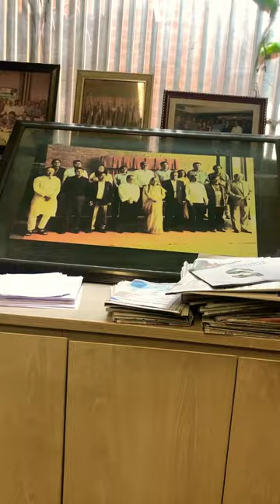IAB Centre || Institute of Architects Bangladesh || Dhaka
About IAB

Institute of Architects Bangladesh (IAB) was established on February 25th, 1972 in Dhaka, following the independence of the country in 1971. The founder president of the Institute was Architect Muzharul Islam.

Thanks to the untiring efforts of all the past executive committees/councils IAB now runs its activities from it’s own premises at Agargaon, Dhaka. The design of the IAB Center was selected through a design competition held among the members of IAB. Beside the IAB central office in Dhaka, currently it has a Chapter in Chittagong and 2 Centres in Khulna & Sylhet.

IAB is run as per it’s Constitution to promote professionalism and development of the profession of architecture in the country. IAB regularly organizes different programs for the Members and the public.

IAB regularly engages with different ministries and government authorities to assist them in regulatory issues and to promote the profession. Recently the Ministry of Local Government issued a directive to all the local government institutions to include IAB representatives in the Building Plan Approving and Construction Quality Ensuring Committees of all the City Corporations, Pourashavasa and Upazila Parishads.

Executive Council of IAB

The Institute is run by a fifteen-member Executive Council, elected by the general members for a two year term.

Membership of IAB

Bangladeshi nationals graduating from IAB accredited national architectural

program and and UIA recognized architectural programs are eligible to apply for

IAB membership. There are 4 categories of general membership, namely Fellow,

Member, Associate Member & Student Member in addition to general

membership category, there are 2 honorary categories namely Honorary Fellow

and Honorary Member.

Membership  is regulated by the Constitution, By-Laws and the Code of Ethics

and Professional Conduct of the Institute.

IAB is a member of the following International & Regional Architectural bodies:

UIA             :    Union of International Architects

CAA            :    Commonwealth Association of Architects

ARCASIA     :        Architects Regional Council Asia

SAARCH      :    South Asian Association of Architects

Accreditation Standards of IAB (ASIAB)

To maintain minimum standard of architectural education in the country, IAB has a Board of Architectural Education. Among it’s different activities, the Board accredits  the undergraduate programs offered by the universities in the country based on the ASIAB.

Continuing Professional Development (CPD) Programs

Continuing Professional Development (CPD) programs are very popular among the members. To maintain the proficiency of the Members, very soon it will be made mandatory for renewing Memberships. A number of CPD programs on various building rules, codes, building services & professional practice issues are regularly being conducted by IAB.

Seminars and Lectures

IAB lecture program is a very popular event. As a public relation activity, some lectures are open to not only architects but also to the public. IAB invites distinguished architects and relevant professionals from home and abroad in these lectures. A large number of architects from different countries of Asia, Africa, Europe & USA have already made presentation on their works.

Publications & Exhibitions

§  The Institute publishes “IAB Newsletter” covering national and international news and views on architectural issues.

Besides the News Letter, IAB has printed version of

§  Code of Ethics & Professional Conduct 2018

§  Sample Employment Handbook for Architectural Practices 2018

§  Introduction to Standard Contracts & Scale of Minimum Fees 2018

§  Manual of Procedure for Selection of Architects

§  Publication on Design Competition Winning Projects

§  Publication on Award Winning Projects of IAB Members

§  Bi-Annual Reports

Architectural Design Competitions

To promote new talents, IAB regularly administers architectural design competitions, Due to IAB’s relentless efforts, architectural design competitions has become a popular system of procuring architectural services for major public and civic building projects.

IAB Design Award

The Institute has introduced IAB design Awards since 1996. It is a biennial program. It is considered as the most prestigious design awards for the architects of the country.

Berger Award for Excellence in Architecture

Originally conceived & introduced as Berger Young Architects Awards, Berger Awards for Excellence in Architecture is a very popular and prestigious joint program of Berger Paints Bangladesh and IAB.

Other Design Awards
Members of IAB are regularly winning awards in different regional & international architectural awards programs.